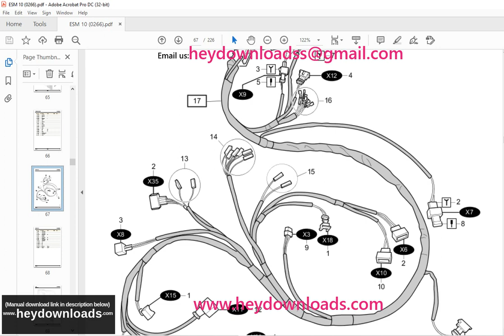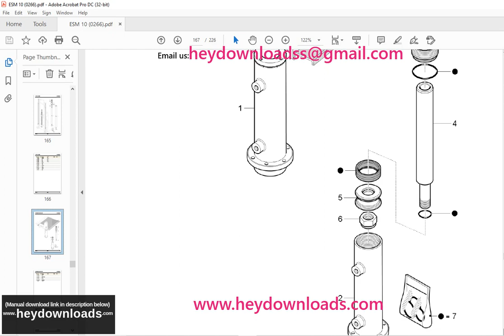Still Electric Fork Truck ESM 10 Still Electronic Documentation System Spare Parts List Manual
Language : English
Pages : 226
Downloadable : Yes
File Type : PDF